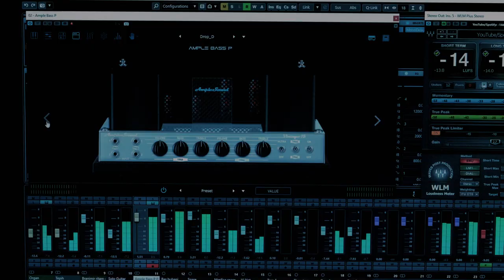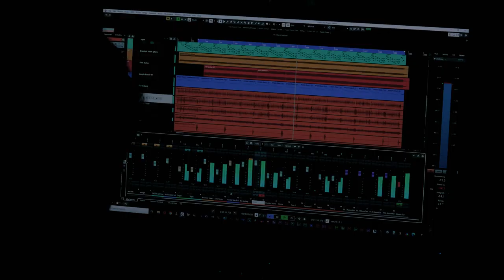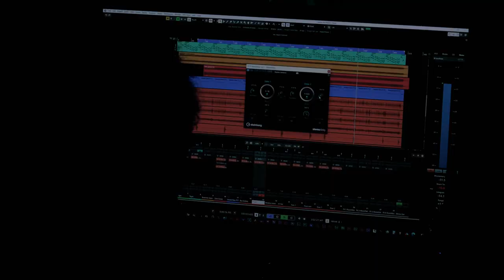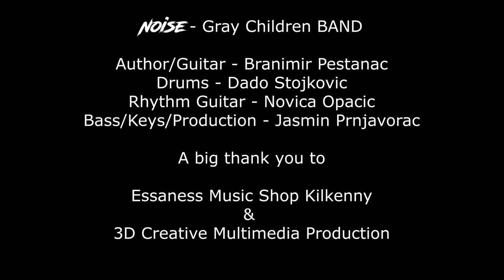Branimir Pestanac & Gray Children Band NOISE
Essaness Music  SHOP KILKENNY
3D Creative Multimedia Production